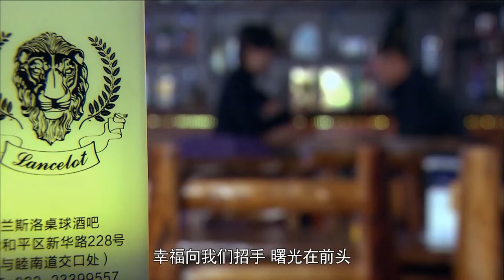ENGSUB【CEO flash marriage cinderella】▶EP26 |Cinderella's transformation| Reyza,Wang Yang💌CDrama Club